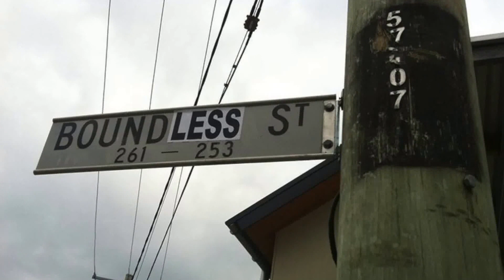Turrbal People Of Brisbane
Hi,
My story is about the immaculate Turrbal people of Brisbane riverside. The beautiful ancestral homelands of the Turrbal people stretch from the North Pine River south to the Logan River and inland as far as Moggill.

The purpose of this story is to help modern Australians to reflect on the rightful owners of Brisbane riversides, to celebrate the history and rich culture of the Turrbal, and to gain a fresh appreciation of our land.

Thankyou
Aiah